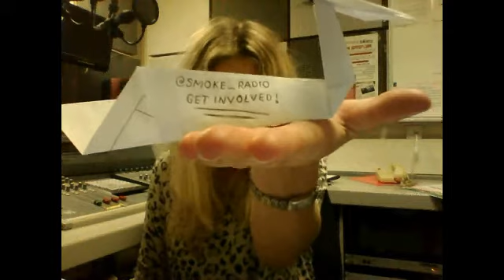Introducing Georgia-May Parker - Head of Marketing 2013/14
Say hello to your new Head of Marketing for 2013/14. Georgia is extremely creative and a photoshop whiz! Check it out to see her 'special talent'

Facebook.com/smokeradio

smokeradio.co.uk